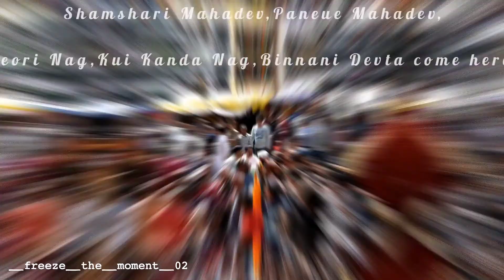Anni Mela 2022 देवभूमि कुल्लू आनी हिमाचल प्रदेश की कुछ झलक. 'धरोहर '❤️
As Himachal is known for hundreds of local deities, similarly Himachal is also famous for numerous fairs and festivals throughout the state. Anni is one of the Tehsil in the Kullu district of Himachal Pradesh. Tehsil Anni is located at a distance of about 120 kms from Shimla, 50 kms from Rampur and about 100kms from Banjar. Anni is famous for apple orchards, temples and other beautiful sacred places.
An annual fair is organized in the heart of Anni tehsil in the first week of month of May. The stage is set up in the main ground popularly known as Ranibela  ground. This Anni fair is known as Anni Mela among the local masses. Anni Mela continues for a period of 2 to 3 days. These couple of days are the time of joy, celebrations, outing and shopping among the villagers. Anni Mela gathers a huge crowd from different villages that comes under Anni Tehsil and also from Rampur, Banjar, Shimla. The best part of Anni Mela is that all the prominent deities of the region like Shamshi Mahadev, Kungshi Devta, Paneue Nag, Binnani Devta etc come here. People come here to see and take blessings.
A huge stage is set for the various cultural programmes that rock the nights of this Anni Mela. Melodious and foot moving pahadi songs  make the people to sing in chorus. Nati, the traditional folk dance of upper Himachalis makes the people dance on their feet. Several other programmes are also organized like lucky draw, cricket matches etc. Local people make the best of this opportunity and participate with full zeal in the various events. Dozens of stalls of food items, sweets, clothes, woolens, games can be seen all around. People from different parts of the country come and make stalls in Anni mela to make fast money.

Thanks 👏 for your 💝 keep supporting 💝 Keep sharing 💕